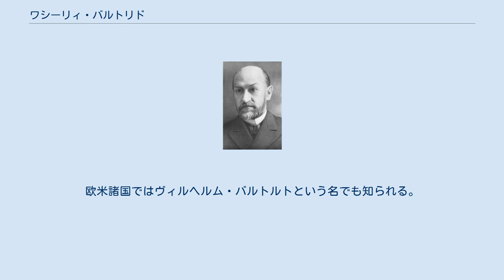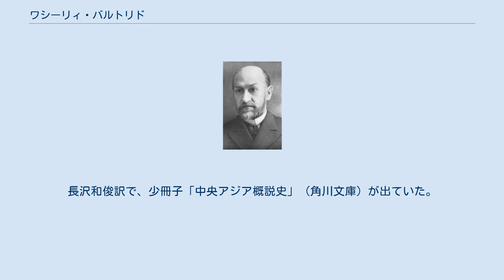ワシーリィ・バルトリド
ワシーリィ・バルトリド ワシーリィ・ウラディミロヴィチ・バルトリド（Василий Владимирович Бартольд, 1869年11月15日（ユリウス暦では11月3日） - 1930年8月19日）は、ロシア・ソ連の歴史家。
中央ユーラシア史の解明に大きな功績を残した。
欧米諸国ではヴィルヘルム・バルトルトという名でも知られる。
 1869年、裕福なドイツ系株式仲買人の子としてペテルブルクに生まれる。
その洗礼名はヴィルヘルムで、欧米ではヴィルヘルム・バルトルトとも呼ばれる。
 早くから歴史に強い関心を抱き、ギムナジウム在学中の1886年にモンゴル史の梗概を書いたという。
翌年ペテルブルク大学東洋語学科に入学し、アラビア語、ペルシア語、トルコ語を専攻し、ヴェセロフスキーおよびローゼンのもとで中央アジア史やイスラーム中世史を学んだ。
在学中に処女論文『中央アジアにおけるキリスト教』を著わし、銀メダルを受賞する。
またアカデミー会員ラドロフの知遇を得て、当時の第一線の東洋学者らとの交流を持った。
 1891年に大学を卒業するとローゼンの勧めでヨーロッパに遊学し、1896年に帰国してペテルブルク大学非常勤講師となった。
1900年に著わされた学位請求論文『モンゴル侵攻期のトルキスタン』は一次史料と現地調査の成果を駆使して7世紀末から13世紀までの中央アジア史の全体像を論じたもので、彼の最高傑作とされ、現在でもこの分野における古典的論考となっている。
これは本来学士号を得るために書かれたが、大学は論文の内容の優秀さを認めて彼に博士号を与えた。
そのため翌1901年にペテルブルク大学客員教授となり、1906年には正教授となった。
1913年にはロシア科学アカデミーの会員となり、のちに東洋学者協議会常任議長に選出された。
 ロシア革命後も大学にとどまって教鞭をふるうかたわら、世界各国を訪れて現地調査や講演を行なった。
彼自身はマルクス主義的歴史家ではなく、ソ連の民族政策にも批判的であったが、厳密な史料批判に基づく実証的な文献史学によってソビエト東洋学の確立に多大な貢献を行なった。
1920年代末から「マルクス主義歴史家」たちによって執拗な攻撃が加えられたが、大粛清のはじまる前の1930年、レニングラードで死去した。
 しかし、その後、バルトリド学派の弟子たちは「ブルジョワ的」として粛清の犠牲になった者もいた。
 彼は中央アジア史・トルキスタン諸民族史・イスラーム史について幅広く研究し、世界史における内陸アジア地域の重要性をはじめて指摘した。
それまで後進的と見なされていた中央アジアを世界史の中枢と考え、ロシアで伝統的に野蛮な征服者と見なされていたモンゴル帝国などの歴史的意義を高く評価した。
そのためソ連の公式の歴史観に反し、中央アジア諸民族のナショナリズムを煽るものとして、何度か著書が国内で発刊禁止になったこともある。
しかし彼の研究はあくまで原典史料に依拠する厳密に実証主義的なものであり、学問的な面から彼の成果を否定することはできなかった。
生涯に400以上の著書や論文を著わし、それらは各国語に訳されたほか、ロシア語の『バルトリド全集』全9巻にまとめられている。
欧米では「トルキスタンのギボン」と称され、現在もバルトリドの巨大な研究成果を抜きにして中央ユーラシア史を語ることはできないとされる。
長沢和俊訳で、少冊子「中央アジア概説史」（角川文庫）が出ていた。